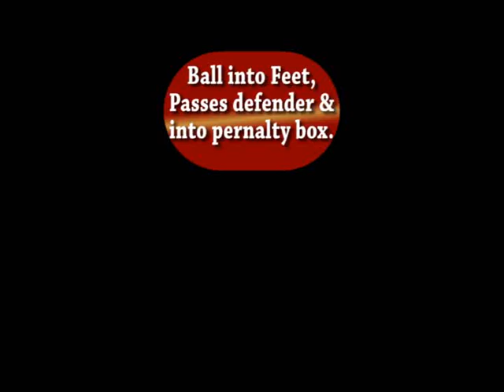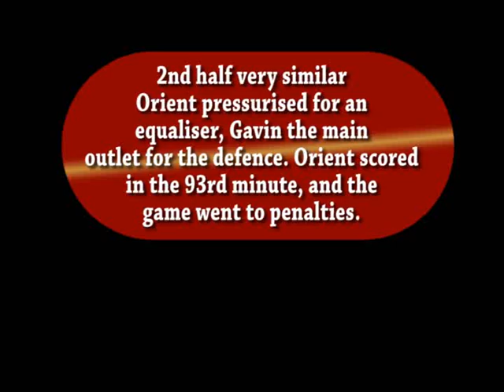Gavin McCallum Footage from Orient v Hereford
This is footage of Gavin McCallum. - There is no connection with Hayes & Yeading Utd